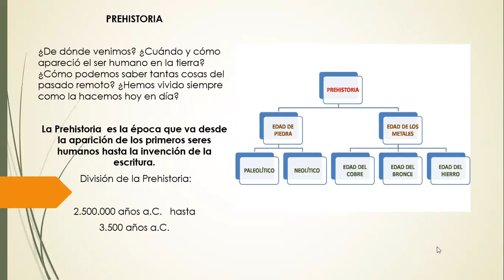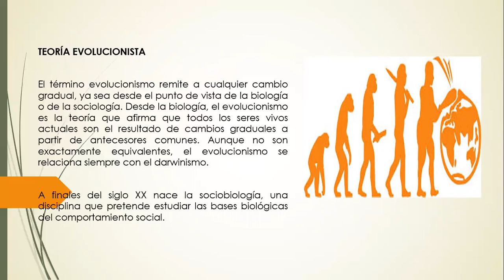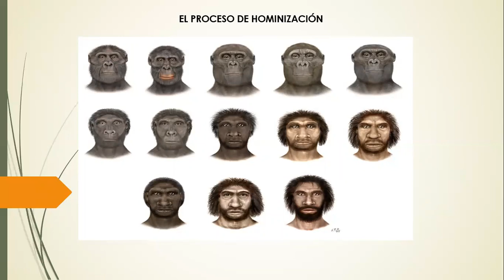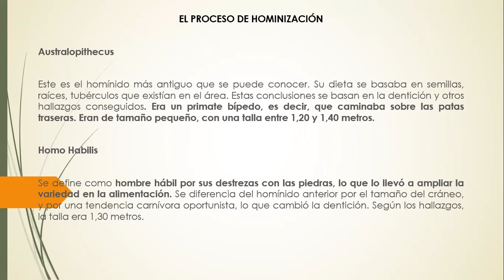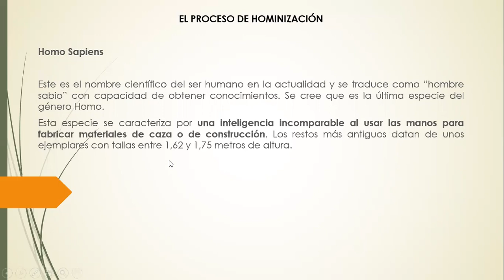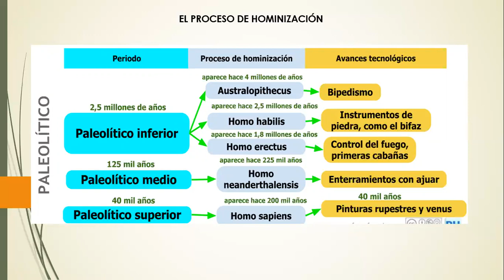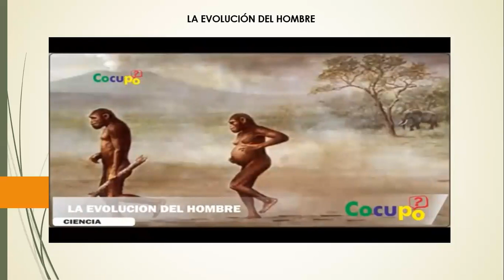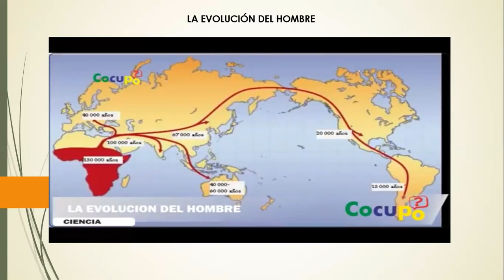Historia - 3°Secundaria(A/B) - ProcesoDeHominización